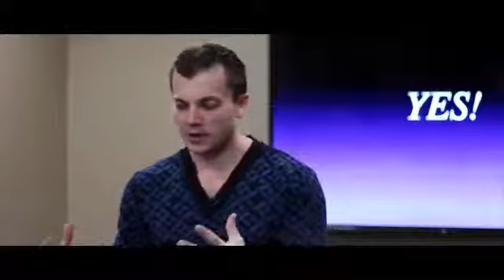57. How To Really Make Money Online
to learn How to Make Money Online Today!

If you want to learn How to REALLY Make Money Online, LEARN FROM THE BEST!  It only makes sense.  If you want marriage advice, you ask someone who is having a great marriage, not your bachelor buddies!  Duh!

People struggle online because they don't know what they're doing!  As soon as you find out HOW to market your business, your going to doing great!  Then you really can fire your boss.

Then you really can go on vacation.

All of that will come, IF you know what you're doing.  Don't just jump online and think you're going to start making money,

Noooooooo!

When you first started your job what did you have to do?  Training!  Orientation!  And all that other stuff!  Learn how to make money online the right way and then DOMINATE any business you decide suits you best.

Big Idea Mastermind Video Challenge (57 of 90)